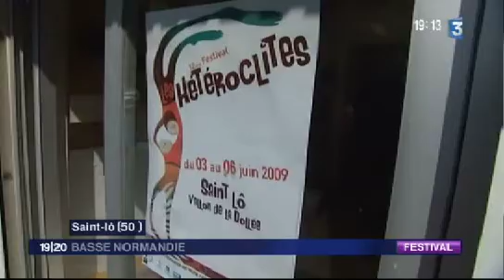festival CDLN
souce France 3 Base-Normandie mardi 29 juin 2009, édition 19h00